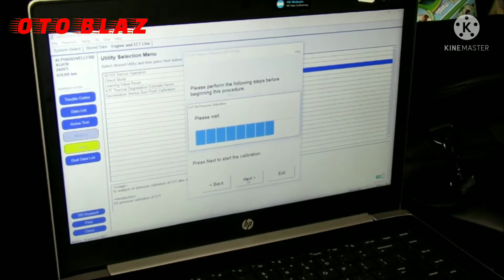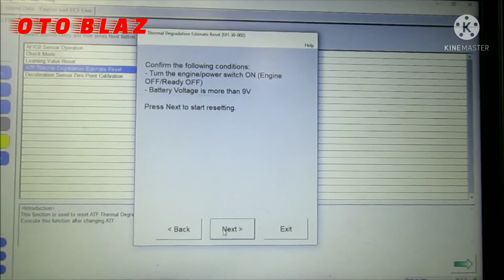PENYEBAB TRANSMISI MATIC CVT NYENTAK / NYENDAT SAAT PERPINDAHAN GIGI KECEPATAN RENDAH▶️ UPSHIFT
dalam pembahasan video kali ini kami akan membahas penyebab terjadinya hentakan pada transmisi matic type cvt yang kebetulan terjadi pada kendaraan Alphard.
Jenis transmisi ini juga umum ditemui pada mobil-mobil keluaran terbaru. Prinsip kerjanya adalah dengan menggantikan gigi konvensional dengan drum yang ukuran atau rasionya selalu berubah dan disambungkan dengan belt. Karena rasio transmisi ini terus berubah, transmisi matic model CVT dapat menyesuaikan agar kerja mesin menjadi lebih sigap dan ringan, hasilnya konsumsi BBM menjadi lebih efisien.